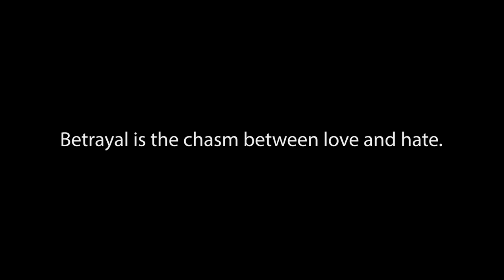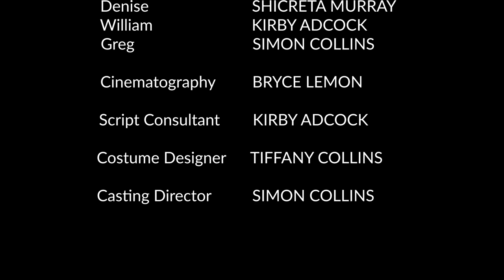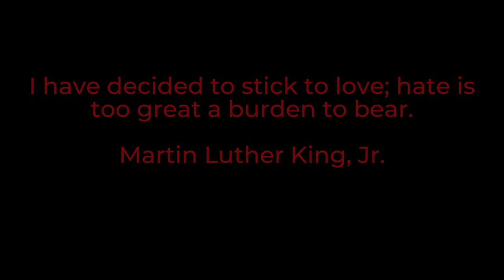A Goodbye Gift - Semi-Finalist Short Film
A Goodbye Gift is a short film from D. Nelson Collins, telling the story of a widow dealing with loss while delivering a gift to an old acquaintance.

Director:
D. Nelson Collins

Producers:
D. Nelson Collins
Simon Collins

Executive Producers:
D. Nelson Collins

Cast:
Denise | Shicreta Murray
William | Kirby Adcock

Music Composers:
Simon Collins

Production Company:
Wellspring Creative